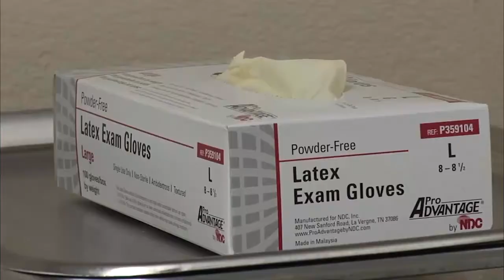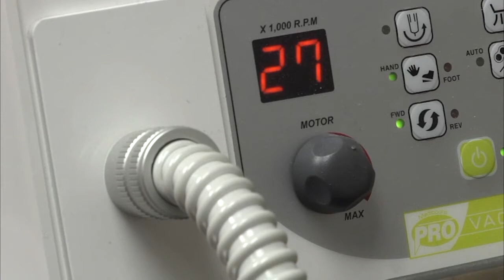Flu Vaccinations Are Recommended This Season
Flu season starts at the beginning of October and runs until May or June.  Coconino County already has approximately 40 cases of people diagnosed with the flu virus this season.

Matthew Maurer, Epidemiologist, says there are many various strains of the flu virus.  The two main types of are Influenza A and Influenza B.  Maurer says Tamiflu, an antiviral medication, can help decrease symptoms.

Flu vaccinations or washing your hands frequently can help prevent contracting the virus.  Flu shots are available through your health care provider or through the flu clinic at the Coconino County Public Health Services District.